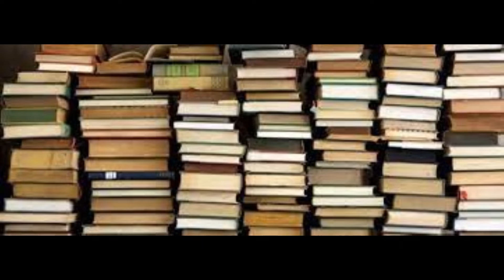TODOS LOS DIAS A LAS 20´00 HORAS DE ESPAÑA TONI GARCÉS